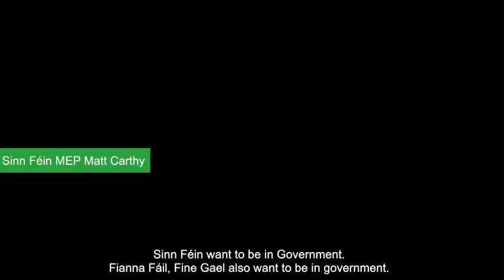Matt Carthy on Sinn Féin in government - Ard Fheis 2017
"Leave the speculation to the parties of the speculators.
If anyone has a fear of Sinn Féin entering government as a minority partner there's a way of stopping it - make us the largest party in the state."
Matt Carthy MEP addresses the "Sinn Féin in Government" section of the Sinn Féin Ard Fheis, Friday 17th November 2017.